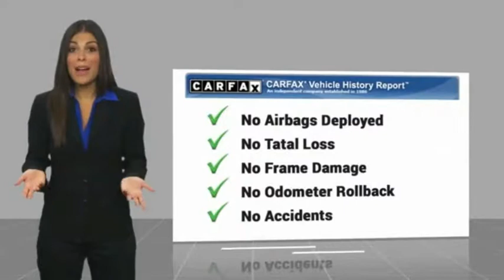2017 Toyota Tacoma Huntersville NC GM8593A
2017 Toyota Tacoma TRD Sport